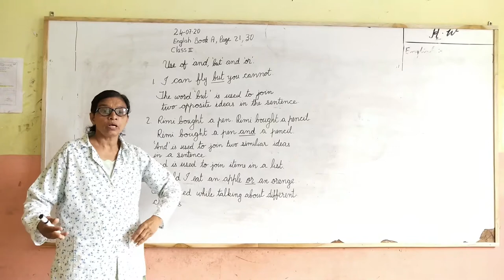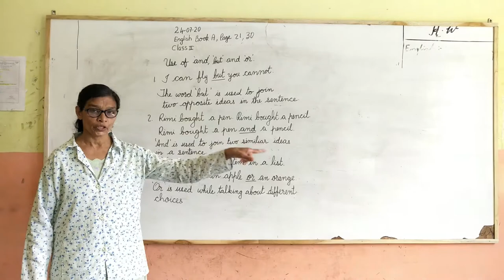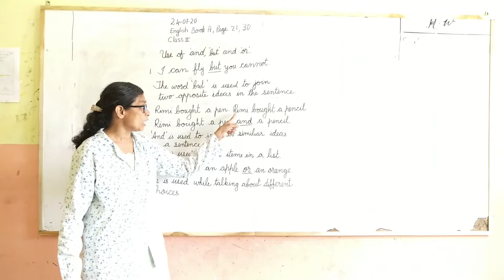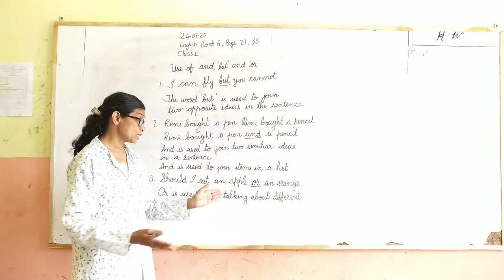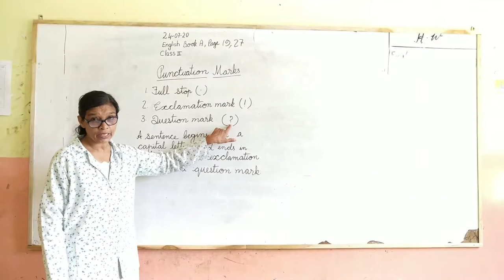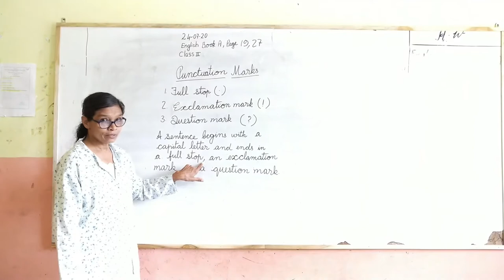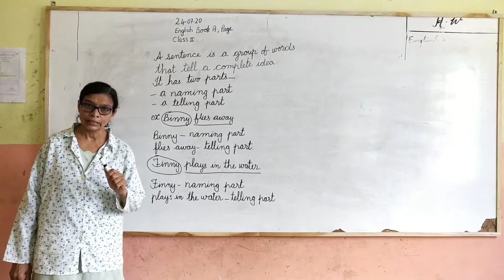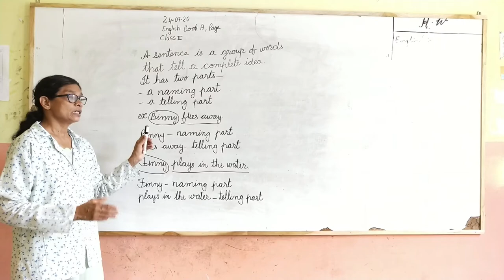Class 2nd Lesson 1Grammer